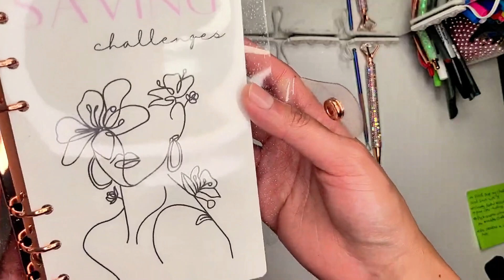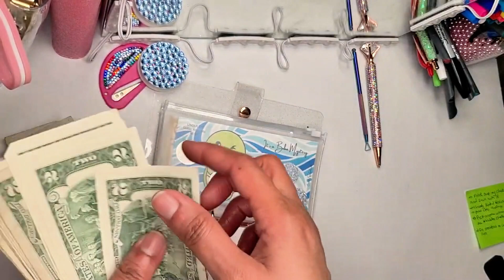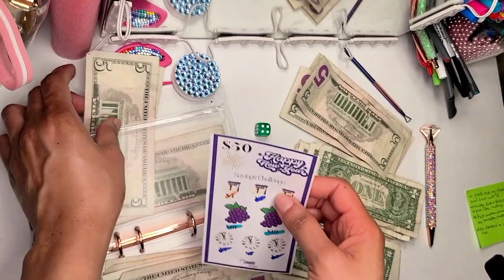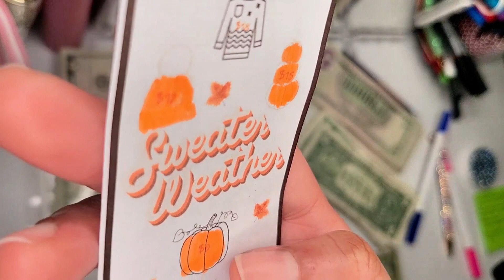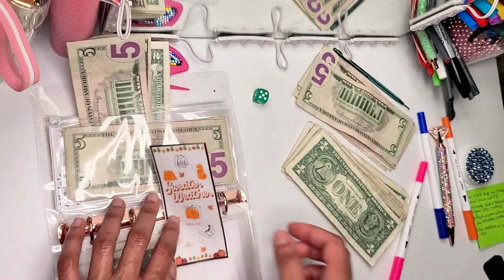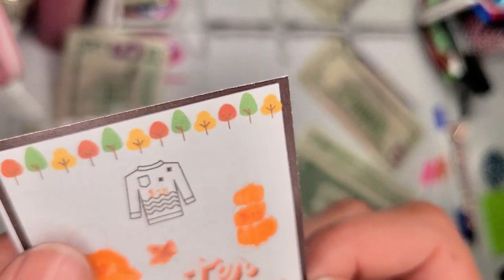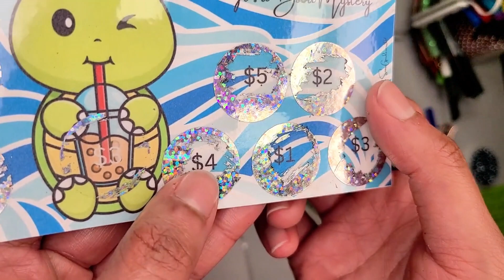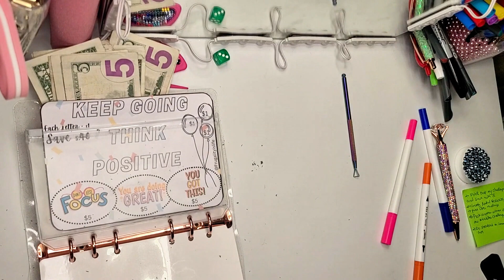Savings Challenge stuffing $125 |mini challenges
Challenges used
Turtle boba challenge @snowgardner307
Paws rolls to save: click my freebie below to get
Pink Peacock with glass @Lisagratefulme
Alicja's Favorite @savingwithalicja
Sweater weather @MyGirlBudgeting
Unlock 2024 @GKDesignsandBudgets
Happy new year @MyChaoticBudget

Just a nursing student trying to manage her finances and make it work the best way possible.

🎀  𝒮𝓊𝒷 Count:[365] 🎀cash stuffingcash stuffing 2023cash envelope stuffingcash countsavingscash giveawaybudgetingbill condensingorganizingsaving moneysinking fundssingle incomecash envelope budgetspaying off debtemergency funds savingssinking funds budgetswhat i spend in a monthboss up budgetslow incomedebt freewhat i spend in a weekspending money